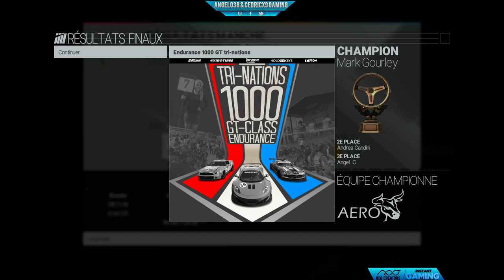Angel038 - Project CARS - GT Touring - #3 Sakkito